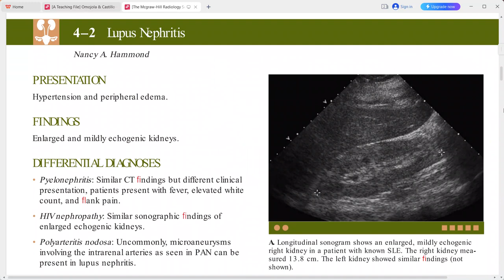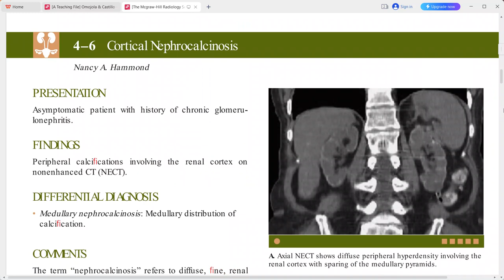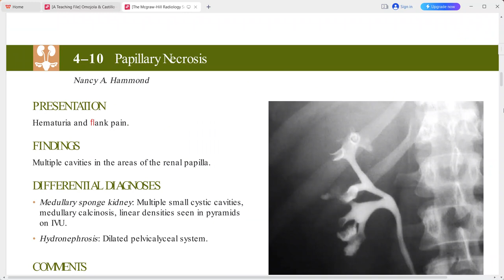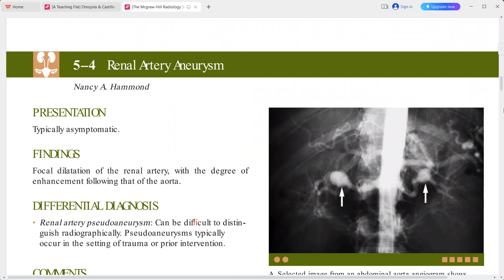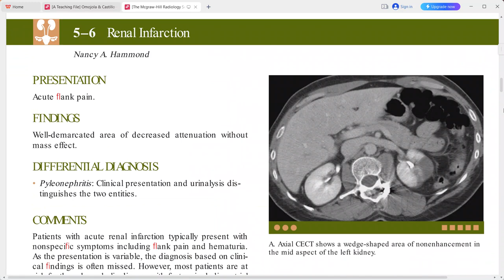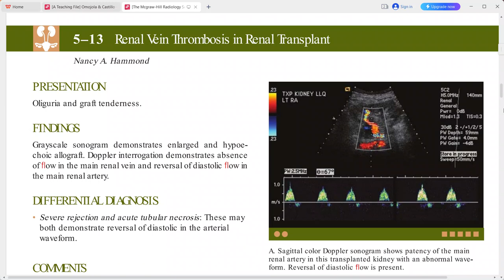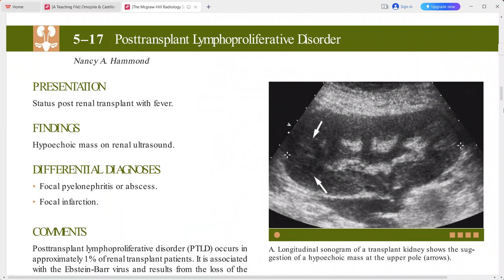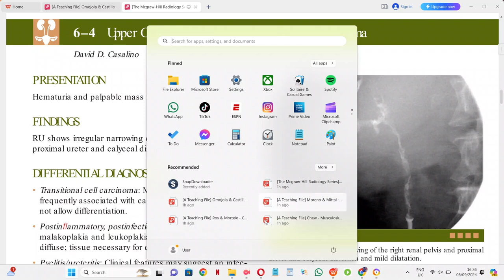GENITOURINARY IMAGING MC GRAW HILL SERIES